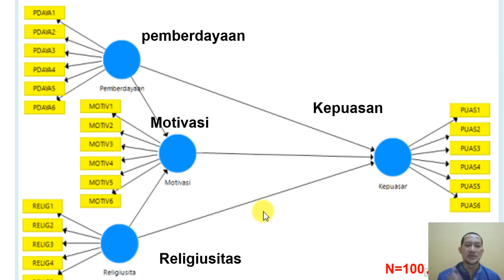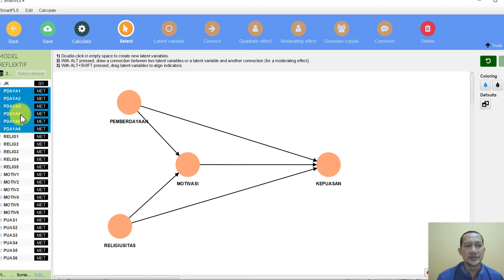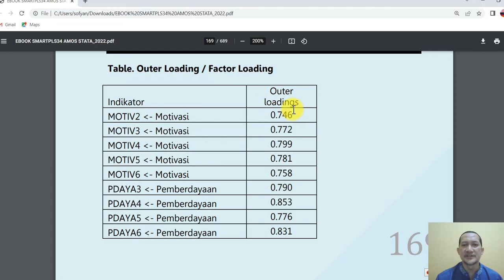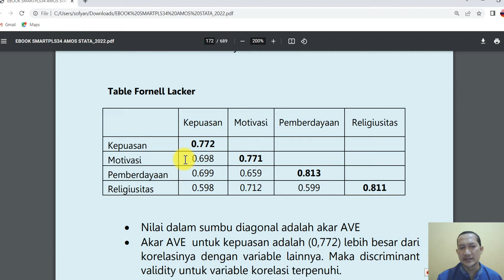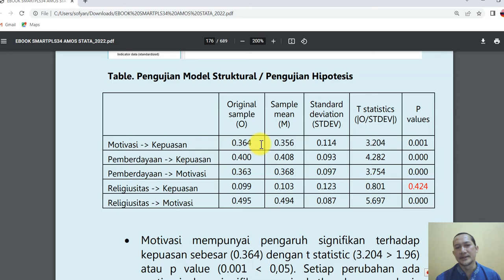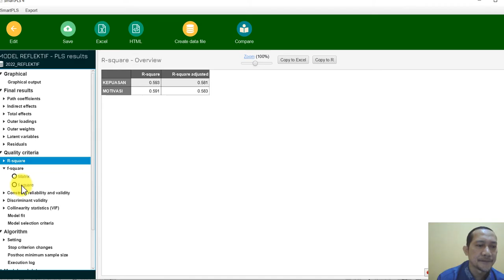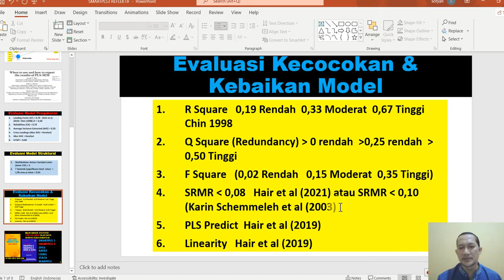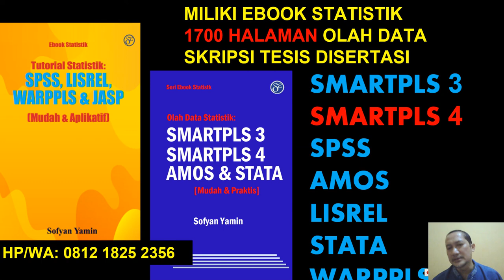TUTORIAL SEM PLS DENGAN SMARTPLS 4 & INTERPRETASINYA (BARU)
[SMARTPLS 4]  TUTORIAL SMARTPLS 4 CARA MUDAH MEMBACA MODEL PLS REFLEKTIF
BISMILLAH SEMOGA BERMANFAAT.
SMARTPLS 4
TUTORIAL SMARTPLS4
SMARTPLS 4 MUDAH
SMARTPLS 3